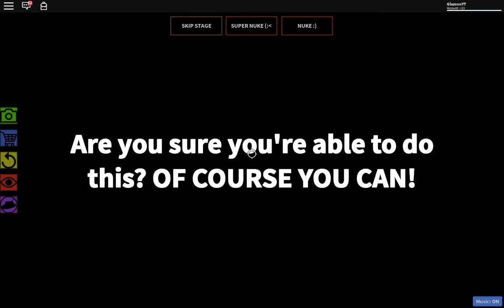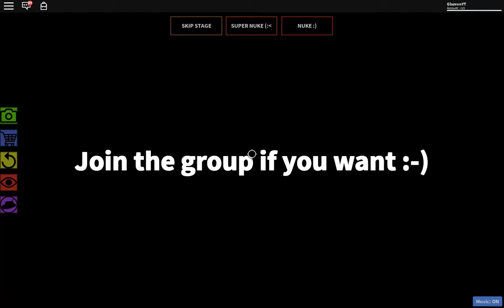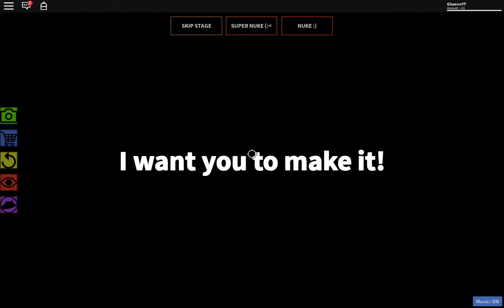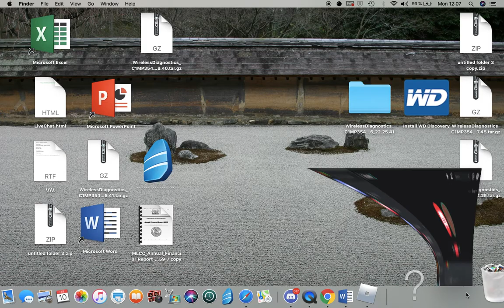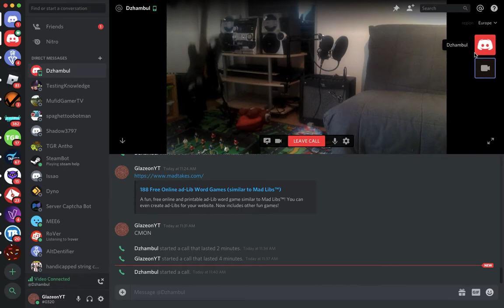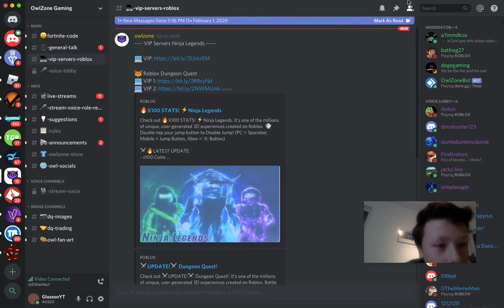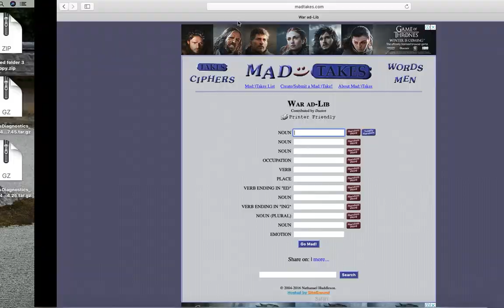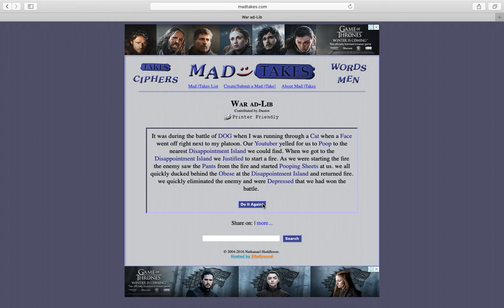IS THIS OBBY EVEN POSSIBLE???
great content of roblox, geometry dash, (Fortnite videos coming soon) and much more!

TO GET FREE ROBUX!
Google+!

Follow my main account!
 One last thing!
Follow my Roblox Youtube Account!